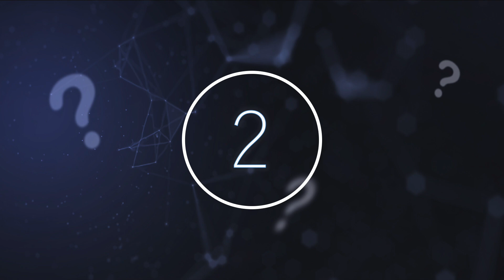This Native American Warrior Sent Out This Message For Future Generations After Having A Vision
This native American warrior sent out this message for future generations after having a vision. Today, we take a look at this Native American warrior that had a vision.

Native American culture is often viewed through the lens of mysticism and awe. Unfortunately, much of their history has been brutally buried, lost or ignored due to Manifest Destiny. Grand civilisations, their ways of life, languages and religion have all but fallen into myth and the fascination of others while their descendants struggle.

In 1840 Thašúŋke Witkó was born to a Miniconjou mother and an Oglala father, two branches of the Lakota division of the Sioux.